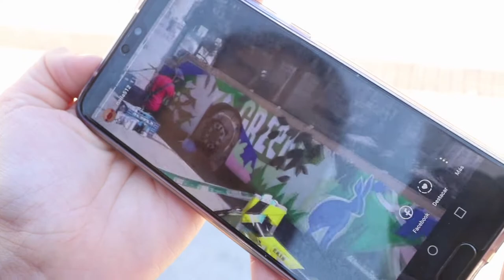Eraztun Berdearen autobusaren margoketa / Pintado del autobús del Anillo Verde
Eraztun Berdearen 25. urteurrena ospatzeko autobusaren margoketa herritarren partaidetzarekin, Andre Maria Zuriaren plazan (2018/09/15ean).
Pintado del autobús conmemorativo del 25 aniversario del Anillo Verde con participación del público, el día 15/09/2018 en la Plaza de la Virgen Blanca.